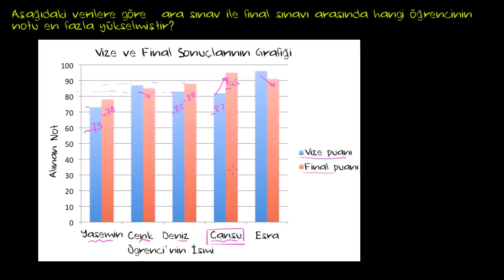Sütun Grafiklerini Okuma